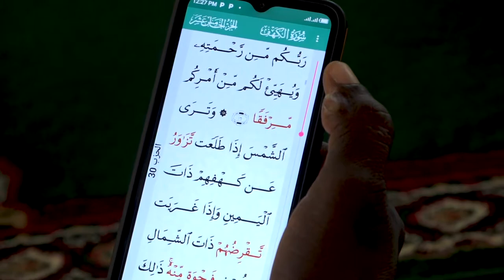KHUTUBAR JUMMU'AH NIMA 10TH SEPT 2021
KHUTUBAR JUMMU'AH AT  NIMA